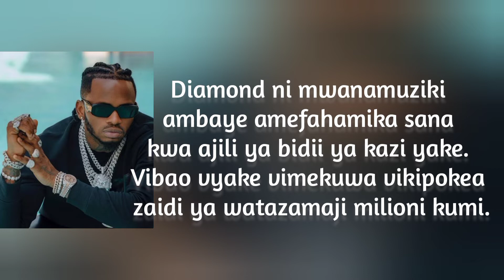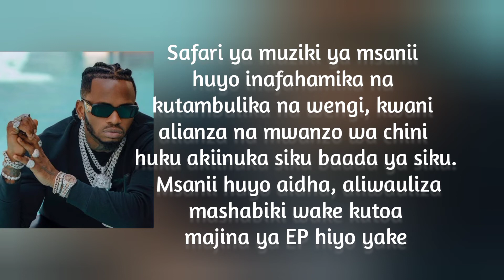DIAMOND PLATNUMZ KUACHIA EP YAKE YA KWANZA MACHI